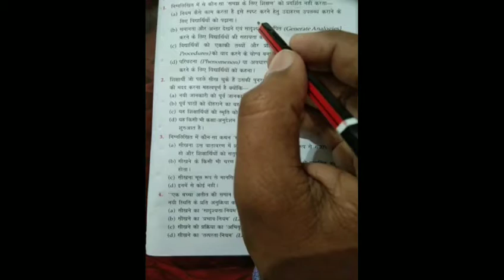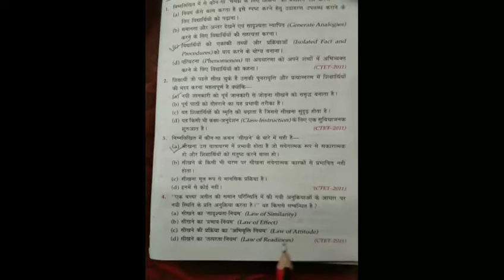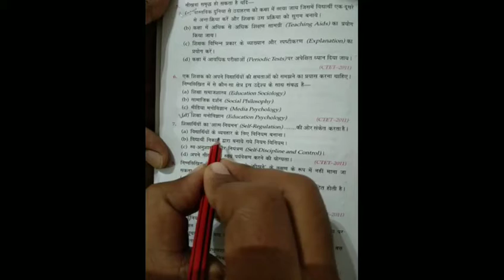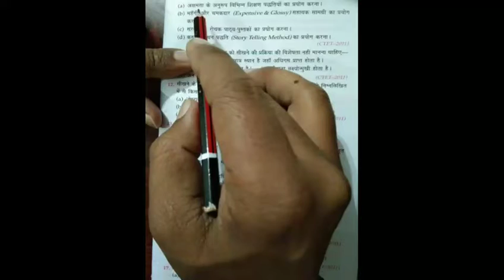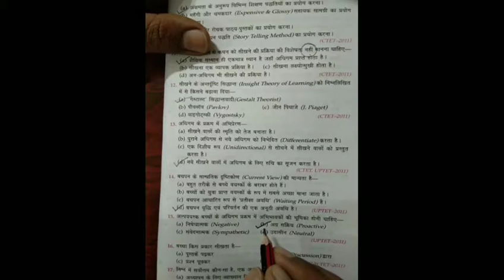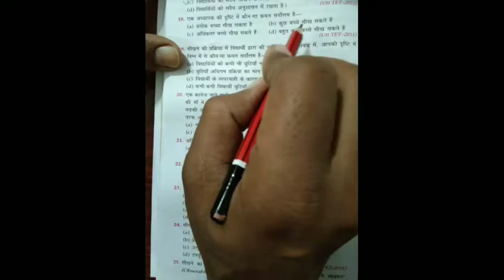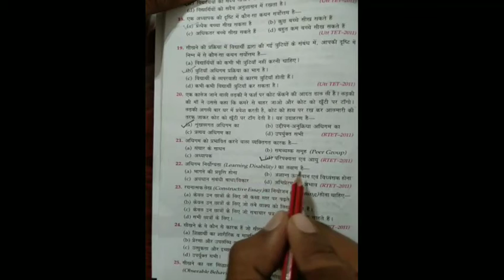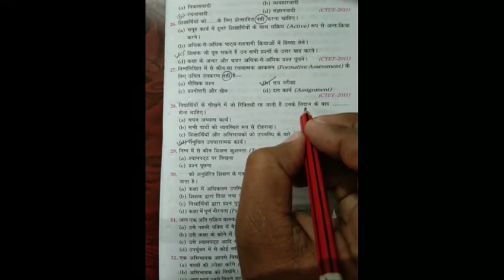UPTET 2019[ बाल विकास मनोविज्ञान का अति महत्वपूर्ण प्रश्न] इससे बाहर कुछ नहीं आएगा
UPTET 2019 बाल विकास मनोविज्ञान